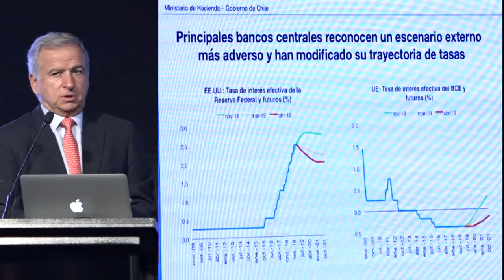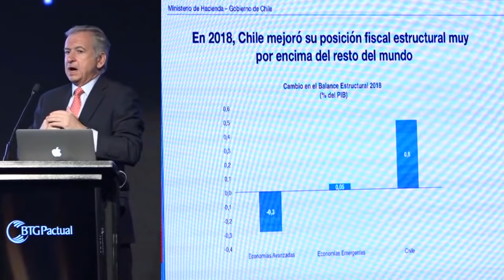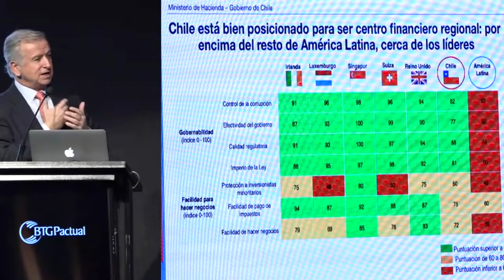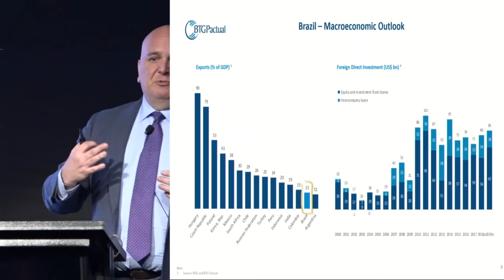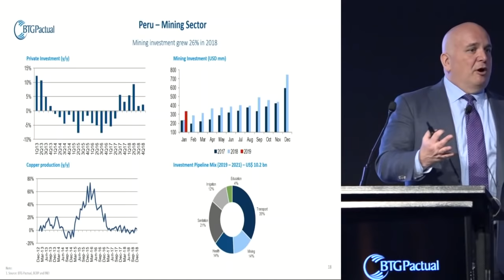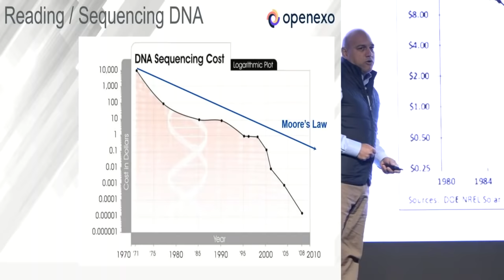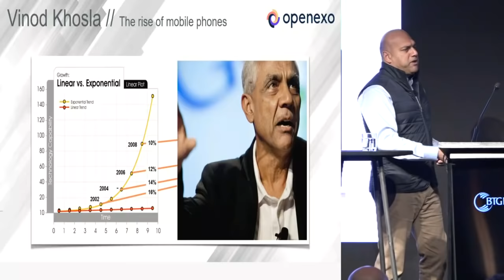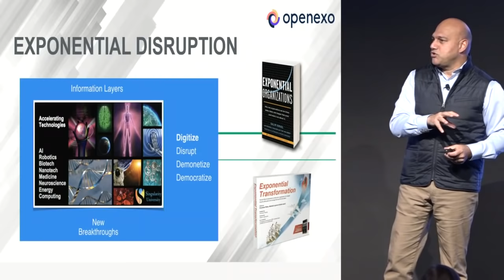Latam Focus 2019 - Cenário e Perspectivas econômicas da América Latina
A transmissão não contará com tradução simultânea

Latam Focus 2019 - Agenda:

Introduction
Juan Guillermo Agüero
CEO BTG Pactual Chile

Challenges and Opportunities for Chile
Felipe Larrain
Finance Minister, Chile

Latam 2019 : domestic factors back in spotlight
Will Landers
Head of Equities BTG Pactual Asset Management

Exponential Innovation
Salim Ismail

Closing Seminar

Abra sua conta 100% digital! Taxa zero para abertura, manutenção de conta e envio de TED ou DOC.

Atendimento:
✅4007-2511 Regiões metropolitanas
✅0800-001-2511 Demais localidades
✅Das 8h às 18h, de segunda à sexta-feira, exceto feriados.